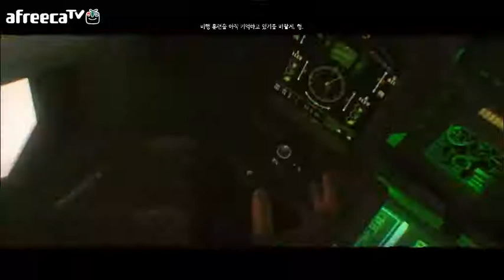검은네로] 피어 3 - 파텔 편- (인터벌2: 빈민가)